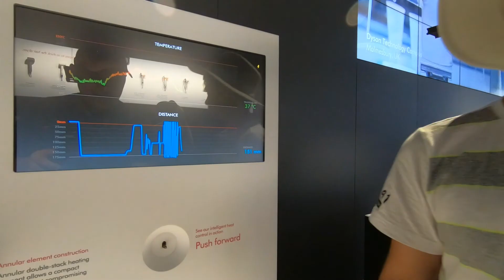Поездка в Нью-Йорк (Trip to NY), 5th Avenue, Central Park